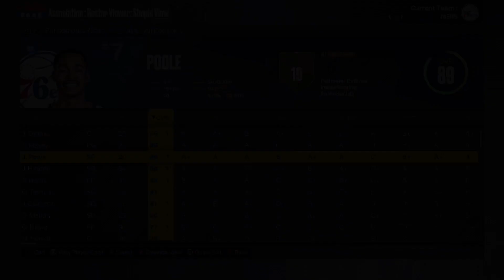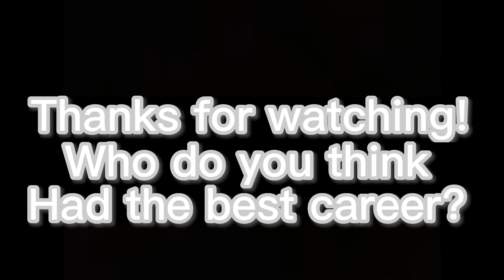I combined NBA role players to make superstars in NBA 2K23